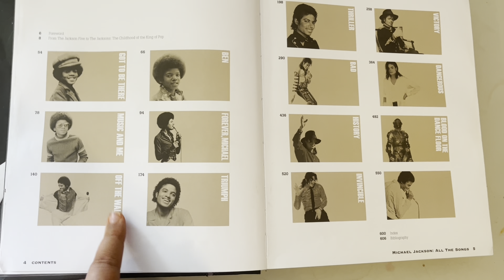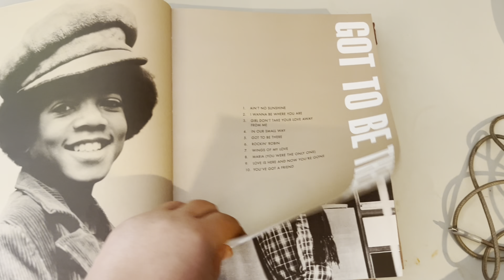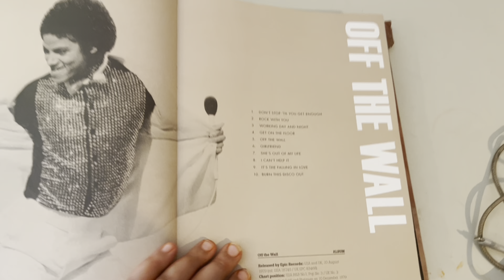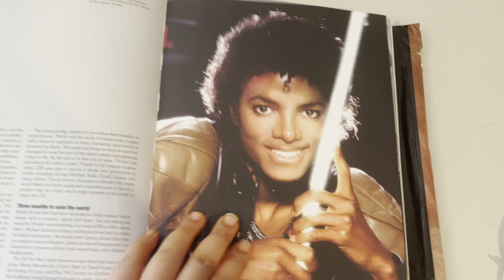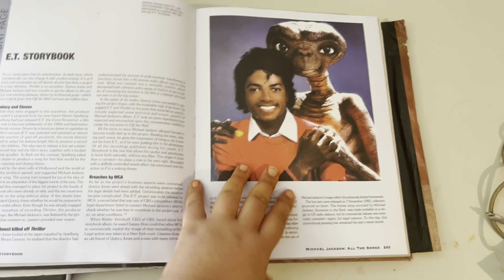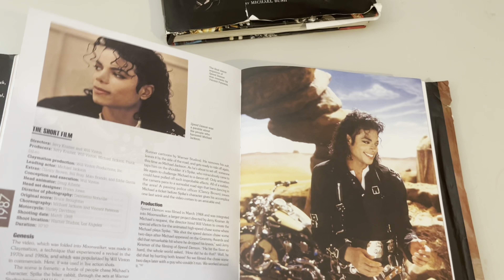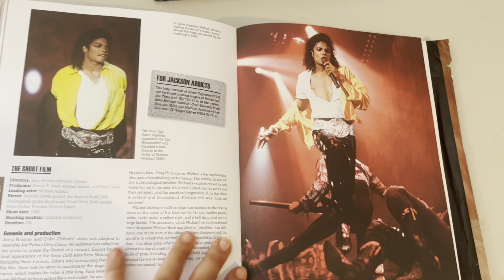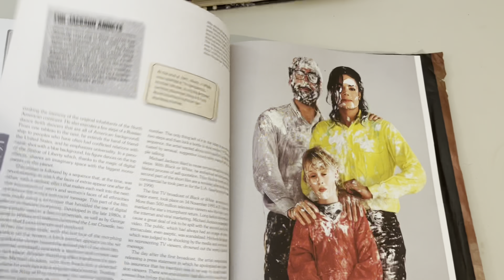Showing my Michael Jackson all the songs book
Hey Ohana and mj fam. I wanted to share on of my favorite books about mj. It’s more focus on his music and art. Which is the way it should be. This has everything in it. All the songs from the Jackson five through posthumous releases. It’s a great book it’s very much an encyclopedia. Of Michael’s music and his art. It is a little expensive it’s 50 bucks but it’s worth it. Really good have on hand for reference. Any MJ fan would love this. You could also get on e-book, but it doesn’t have the pictures in it. I hope you enjoy. I will leave the link you can buy it. Have a magical day Ohana take care. Love you guys..

Link to all the songs book: Michael Jackson All the Songs: The Story Behind Every Track